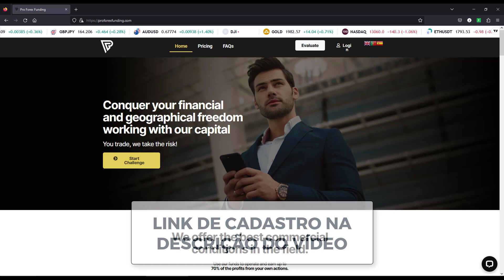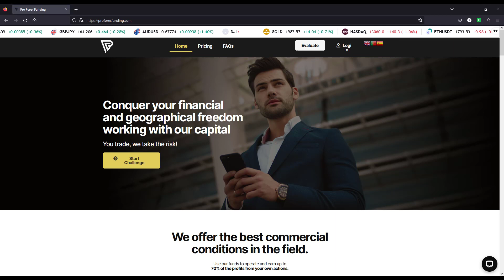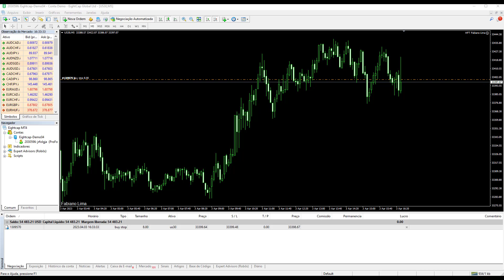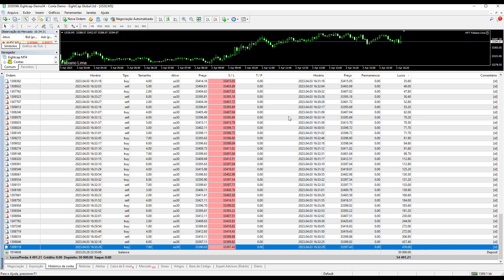FOREX - Pro Forex - Passando a 1ª fase com HFT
Nesse vídeo você acompanha nosso HFT passando rapidamente na primeira fase do teste de 50k da ProForex Funding.